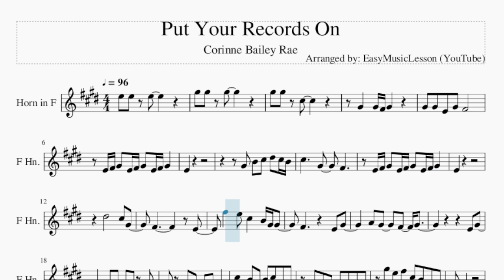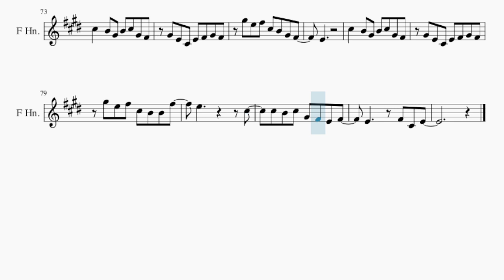Horn Sheet Music: How to play Put Your Records On by Corinne Bailey Rae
Comment and let us know how the videos have helped you. It keeps us going! :)Here is a sheet music/tab video on the song Put Your Records On by Corinne Bailey Rae on the horn. A horn sheet music arrangement which is transposed to notes that are easily played by horn, for the song Put Your Records On by Corinne Bailey Rae.

EasyMusicLesson2 teaches you to play the your favorite instrument, through well-arranged sheet music so that you too can learn how to play Put Your Records On by Corinne Bailey Rae on the horn as fast as you can. A horn sheet music with backing tracks to help your play the song better.

Chords of Horn arrangement:
A Maj   D# Min 7 b5   E Dom 7   A Maj   D# Min 7 b5   E Dom 7
A Maj   A Maj   D# Min 7 b5   E Dom 7   A Maj   F# Min   C# Maj
F# Min   B Maj   D Maj 7   D Min Maj 7   A Maj   D# Min 7 b5
E Dom 7   A Maj   A Maj   D# Min 7 b5   E Dom 7   A Maj   D Maj
D Min   A Maj   A Maj   D# Min 7 b5   E Dom 7   A Maj   A Maj
D# Min 7 b5   E Dom 7   A Maj   F# Min   C# Maj   F# Min   B Maj
D Maj 7   D Min Maj 7   A Maj   D# Min 7 b5   E Dom 7   A Maj
A Maj   D# Min 7 b5   E Dom 7   A Maj   D Maj   D Min   B Min
F# Min   B Min   D Maj   B Min   D Maj   A Maj   D# Min 7 b5
E Dom 7   A Maj   A Maj   D# Min 7 b5   E Dom 7   A Maj   A Maj
D# Min 7 b5   E Dom 7   A Maj   A Maj   D# Min 7 b5   E Dom 7
A Maj

Melody notes of Horn:
G#5 G#5 C#5
G#4   G#4 F#4 G#4
G#4 G#4 E4 G#4 F#4
E4 F#4 G#4 E4 F#4 G#4 E4 F#4 G#4
E4
G#4 B4 C#5 D#5 C#5 B4
E4
D#5       C#5 G#4
F#4         E4
F#5   E5 C#5   B4 G#4 G#4
E4 G#4
G#4 G#4 G#4 F#4 G#4
G#4 C#4 E4 F#4 G#4
C#5   B4 G#4 B4 C#5 G#4 F#4
G#4 E4 C#4 E4 F#4 G#4 F#4
G#5 E5 F#5 C#5 B4 G#4 F#4
E4
G#5 E5 F#5 C#5 B4 B4 F#5
E5
C#5 B4 C#5 G#4 F#4 E4 F#4
E4     F#4 C#4 E4
E4 F#4 G#4 E4 F#4 G#4 E4 F#4 G#4   E4
G#4 B4 C#5 D#5 C#5 B4 C#5
G#4   F#4
E4 F#4 G#4 E4 G#4 E4 G#4   E4
D#5       C#5 G#4
F#4         E4
F#5   E5 C#5   B4 G#4
E4 G#4
G#4 G#4 G#4 F#4
E4
E5
A4 G#4 A4   G#4 A4 G#4 F#4
A4 A4   G#4 A4 G#4 B4
G#4 G#4 F#4 F#4 E4 E4
C#5 G#4 C#5 G#4 C#5 G#4 G#4 F#4
A4 A4 A4 G#4 A4 G#4 F#4
A4 A4 B4 C#5   D#5 E5 F#5
G#5     E5 C#5 E5   C#5
G#5   E5 C#5 F#5   C#5   B4
G#5   F#5 E5 F#5 G#5 F#5 E5